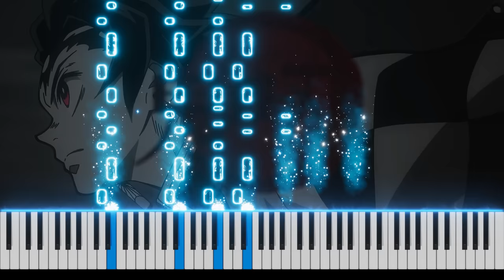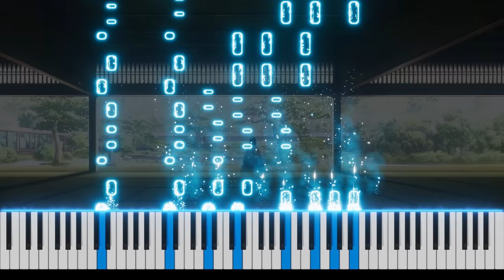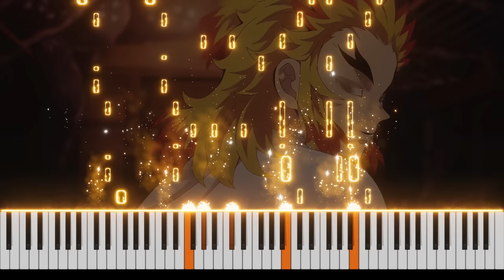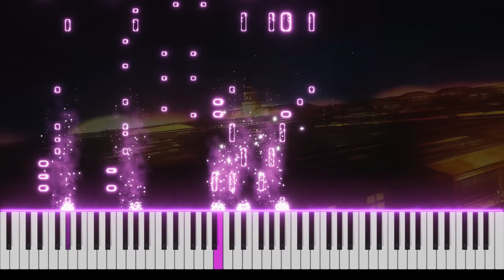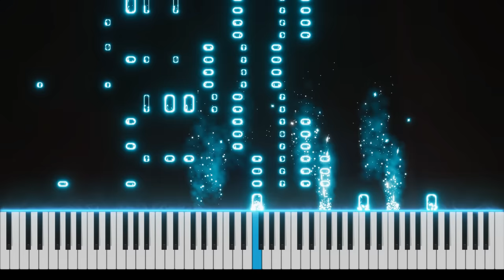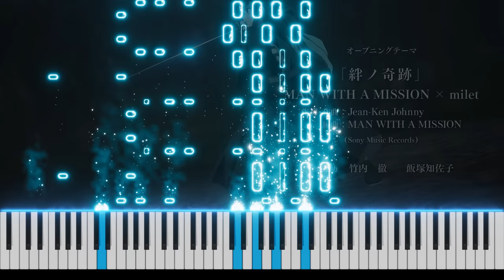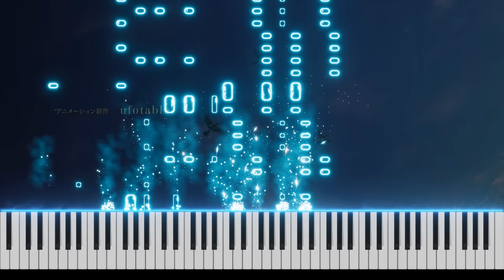Demon Slayer: Kimetsu no Yaiba All Openings 1-4 on Piano [FREE MIDI]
Hi everyone! Here is the Piano cover of All Demon Slayer/Kimetsu No Yaiba Openings (1-4). I hope you enjoy it.

List of Demon Slayer: Kimetsu no Yaiba Opening Songs:
00:00 - LiSA - "Gurenge"
01:34 - LiSA - "Akeboshi"
03:09 - Aimer - "Zankyou Zanka"
04:42 - MAN WITH A MISSION, milet - "Kizuna no Kiseki"

Click the 🔔 to always be notified of new uploads!

Hello, I'm Cosmic PIANO, and I make piano covers of popular music in programs like Synthesia, SeeMusic, and After Effects. New videos twice a week! Hope you enjoy what I do.